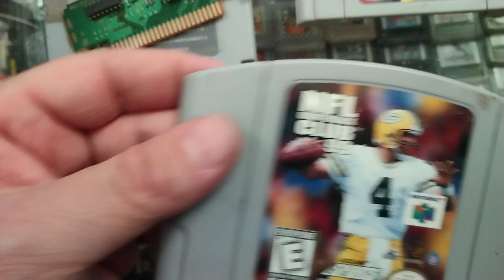NFL quarteback club 99 Nintendo 64